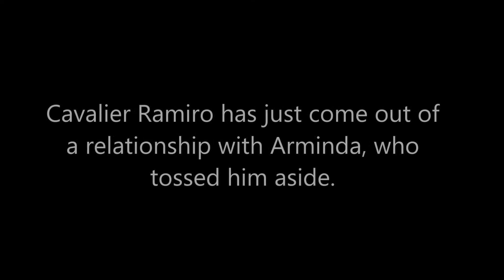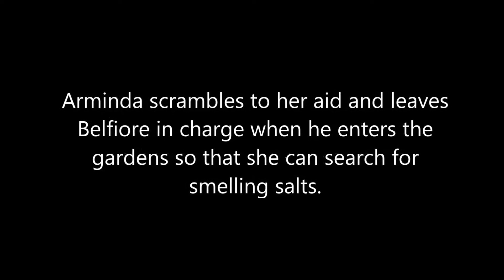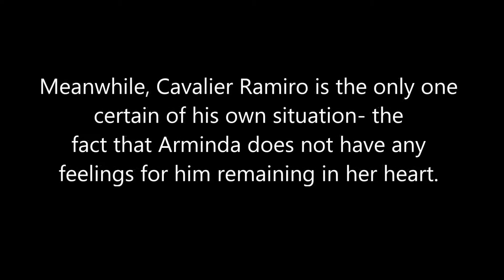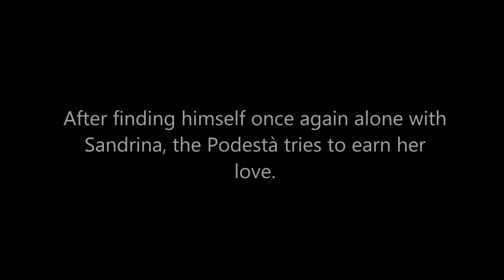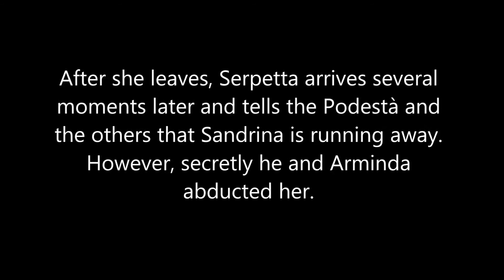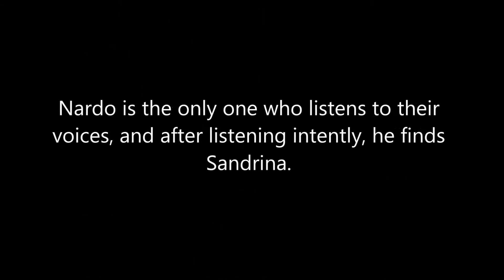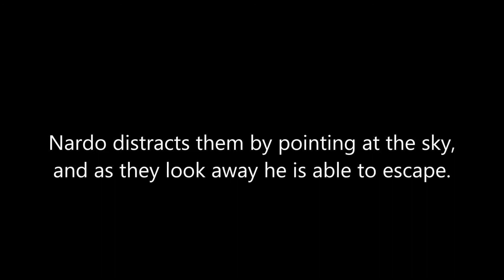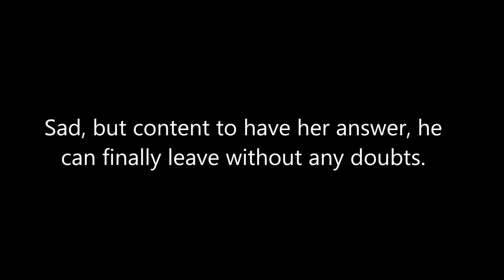La Finta Giardiniera - a comic strip version by year 6 children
An Italian opera by Wolfgang Amadeus Mozart, written in Munich in January 1775. The children took segments of the story and were given a short time in which to create the comic strip illustrations. The aim of this activity was to familiarise the children with the characters and the complex story, prior to a visit to Glyndebourne to see the opera.